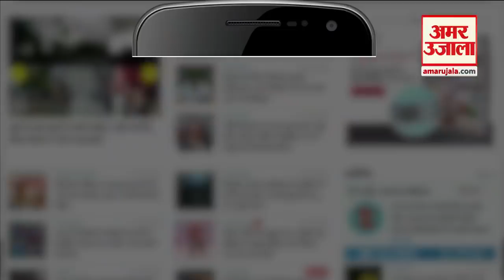मैकेनिक राकेश राठौर और बुनकर का बेटा दानिश बने योगी सरकार में मंत्री | Danish Azad |Rakesh Rathore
मंत्रिमंडल का दूसरा नाम सिर्फ जनपदवासियों के लिए ही नहीं बल्कि जो मंत्री बना उनके परिजनों के लिए भी सबसे चौंकाने वाला रहा। ये जनपद के अपायल गांव के निवासी युवा नेता एवं भाजपा अल्पसंख्यक मोर्चा के प्रदेश महामंत्री दानिश आजाद का है। 32 साल के Danish Azad Samiullah Ansari के इकलौते पुत्र हैं। एक बहन है जिसकी शादी हो चुकी है। समीउल्लाह अंसारी समाजसेवी हैं। माता Noorjahan Bano प्रधानाध्यापक हैं। दोनों इस समय बेटी के पास गल्फ कंट्री में हैं। दानिश ने 2006 में लखनऊ यूनिवर्सिटी से बीकॉम की पढ़ाई पूरी की। इसके बाद यहीं से मास्टर ऑफ क्वालिटी मैनेजमेंट, फिर मास्टर ऑफ पब्लिक एडमिनिस्ट्रेशन की पढ़ाई की है। भाजपा के छात्र संगठन अखिल भारतीय विद्यार्थी परिषद (एबीवीपी) से राजनीति की शुरुआत की।